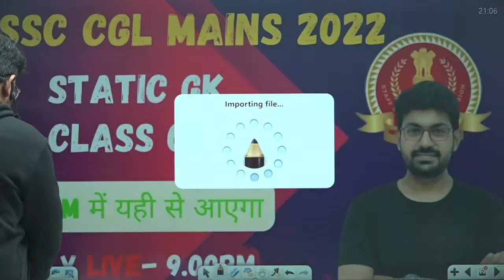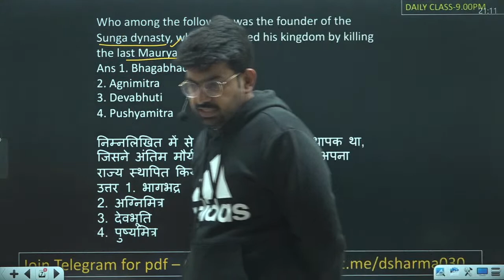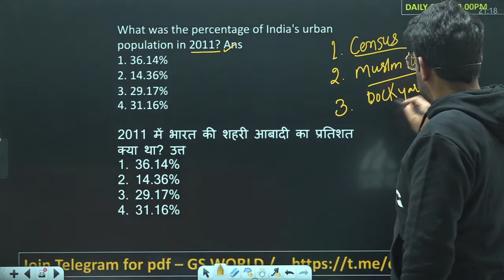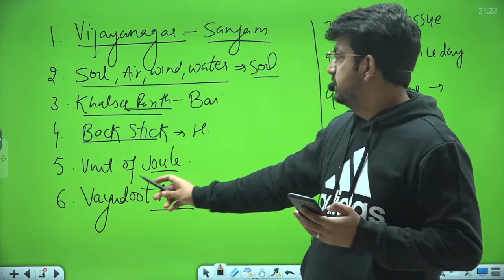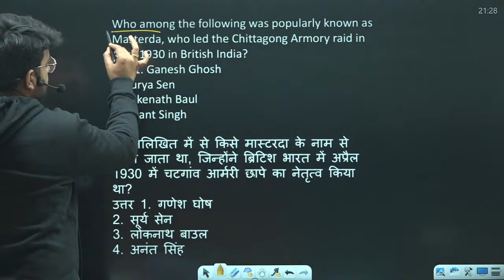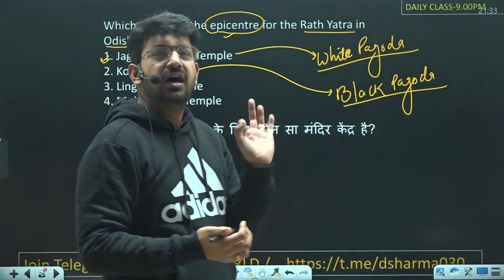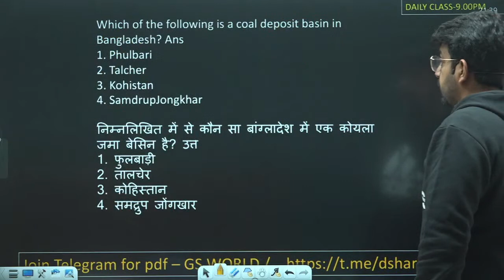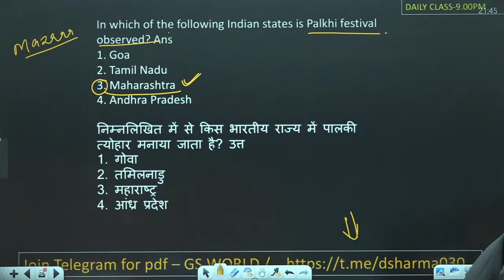STATIC GK CLASS -01 ( NEW SERIES FOR SSC MAINS AND CHSL )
MOST IMPORTANT QUESTIONS FOR SSC CGL AND CHSL ( CLASS JAROOR DEKHE ) OR PDF KE LIY